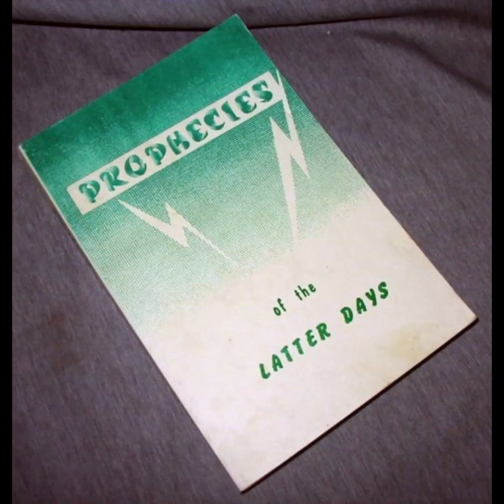Prophecies of the Latter Days - Ch. 2 - THE SHEEP AND THE GOATS